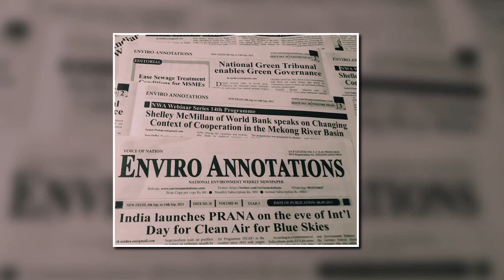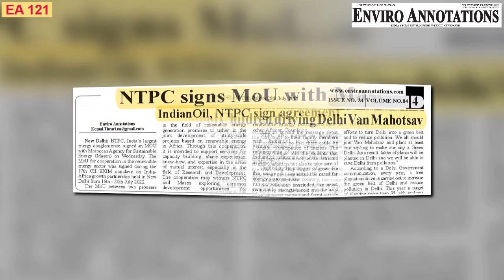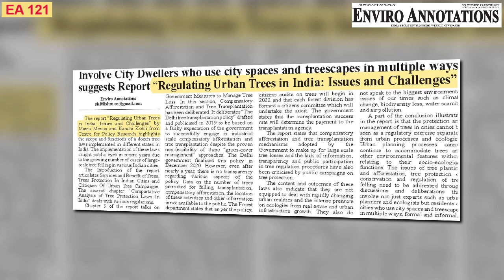Environmental News Headlines 20th July 2022 I Enviro Annotations I EA 121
Thursday  Wednesday Hebdomadal Headlines published on 20th July 2022.  This was the 180th issue. It covers,
India - Namibia signs Memorandum of Understanding on wildlife conservation and sustainable biodiversity utilisation.
R and R of People and panna tiger Reserve Species focussed in Ken Betwa Link Project Steering Committee meet.
NGT orders for preparation of Crisis Management, Fire fighting Plans to tackle garbage fire accidents.
editorial The new CAQM Order and its impact on paper Mills.
odisha Uttar Pradesh tops forest land diversion during May and June 2022
ntpc Vidyut Vyapar Nigam’s 55 Mega Watt dual fuel power project in South Andaman gets EAC’s nod.
Matter of EC to projects in Critically Polluted Areas and Severely Polluted Areas
Updates on EIA Notification amendments, Standalone Re-rolling units and Cold rolling units need to obtain EC.
Davanagere, Gummidipoondi least polluted, Bihar cities record worst AQI.
Ministers, Officials, School Children driving Delhi Van Mahotsav.
ntpc signs Memorandum of Understanding with Masen. indianoil and NTPC signs agreement.
tata steel tatasteel exploring low carbon iron and steel making technology in India.
Involve City Dwellers who use city spaces and treescapes in multiple ways, suggests Report Regulating Urban trees in India: Issues and Challenges.

Enviro Annotations is India’s first weekly environmental newspaper. Videos may be useful for environment students, researchers, job seekers, ESG professionals, EHS professionals, compliance managers, Industry, Non-industry enterprises, USPC aspirants, competitive exam appearing individuals.
Fostering awareness in environmental issues: focus on legislation, and technology